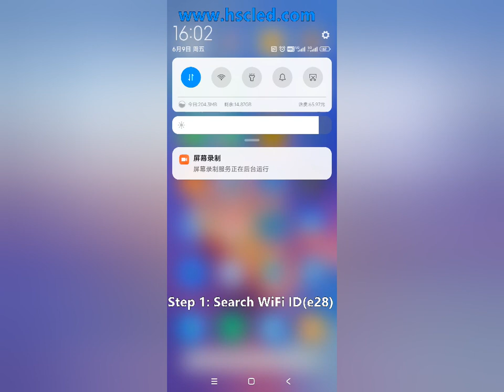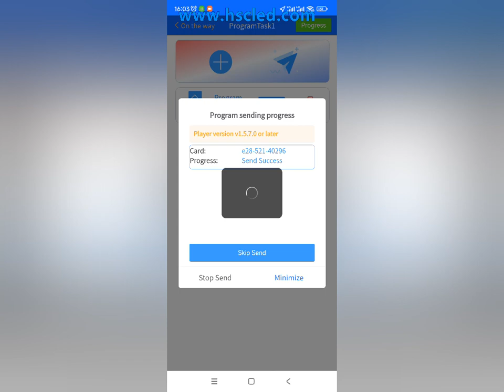Software Manual for Taxi Rear Window Transparent LED Screen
This video is software manual for our P2.6 car rear window transparent led screen, which displays videos/photos/texts and etc for mobile digital advertising.

P2.6 Car Rear Window Transparent LED Screen:
1. Screen Size: 780*250mm
2. Resolution: 150*96 Pixel
3. High Brightness
4. 4G/WiFi Control

Here're several steps for software manual:

1. Software Download

You can download LedOK app for IOS and Android above

2. Search WiFi ID

The controller for taxi rear window led screen is starting with e28.
You can search e28 WiFi ID on your phone and password is 12345678

3. Setting Screen Resolution

We set it as 150*96 pixel same as screen resolution